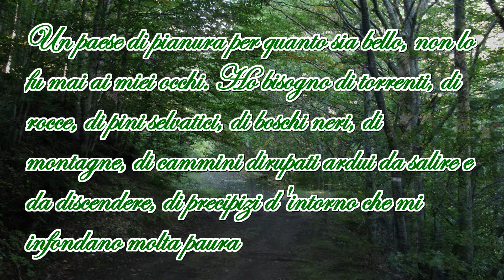Fellicarolo-Andar per Marmotte e Funghi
Escursione su per i monti in cerca di funghi che non ci sono e con un piacevole incontro, le marmotte